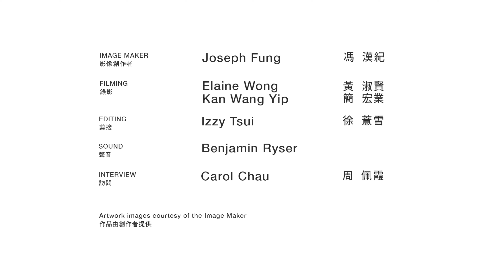Artist Sharing: Joseph Fung｜藝術家分享: 馮漢紀｜HKIPF 2024｜香港國際攝影節2024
Seasoned photographer Joseph Fung shares his experience in photographing the members of Miss Hong Kong for his artwork series 'Wai Ying Association—A Mega Family'. He says that the mission and vision of ‘Wai Yin Association’ is to ‘bring changes for a better tomorrow’, making them pioneers and inspirers of social responsibility in Hong Kong. It is a perfect fit for the HKIPF 2024 Flagship Exhibition theme ‘Mega Family: Imagining Home’.

資深攝影師馮漢紀分享拍攝《慧妍雅集—一個大家庭》香港小姐成員的心得，他指出「慧妍雅集」的共同理念「為更美好的明天帶來改變」使她們作為香港社區社會責任的開拓者和啟發者，與香港國際攝影節2024旗艦展覽主題《萬像有光—家園想像》形成了契合。

HKIPF 2024 Flagship Exhibition ‘Mega Family: Imagining Home’
香港國際攝影節2024旗艦展覽《萬象有光—家園想像》
Dates 日期: 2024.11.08–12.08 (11:00-20:00 Daily)
Venue 場地: Hong Kong Arts Centre 香港藝術中心